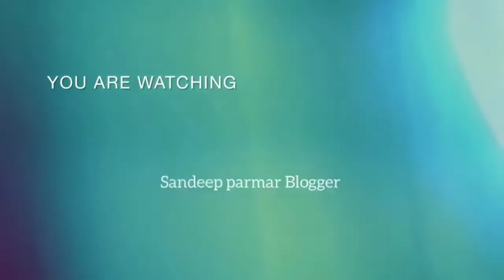How to crack walk in interview in pharmaceutical industry||how to prepare for Pharma interviews 🧐🧐